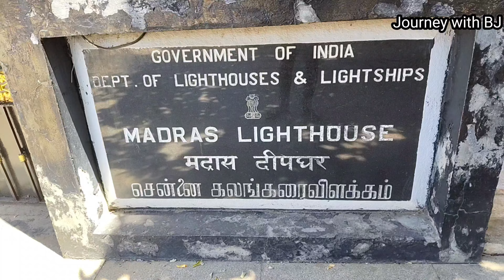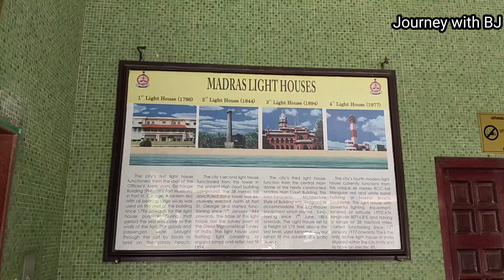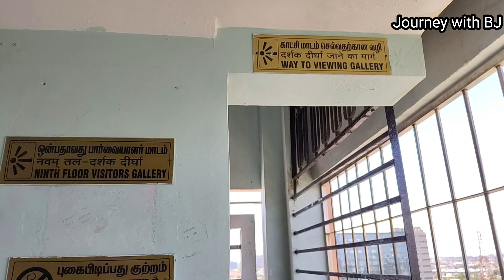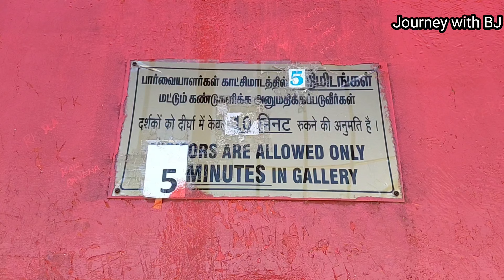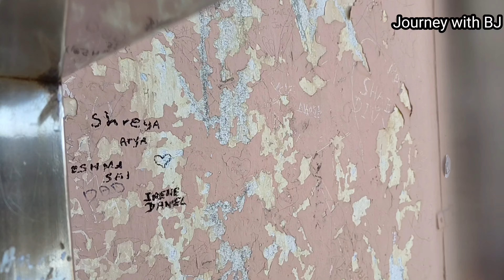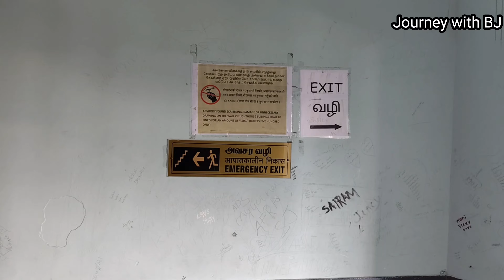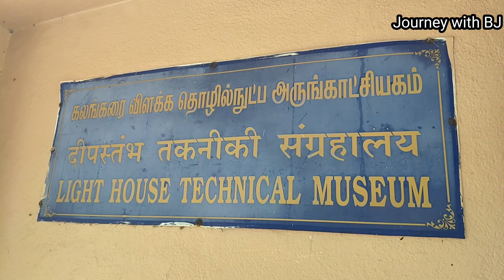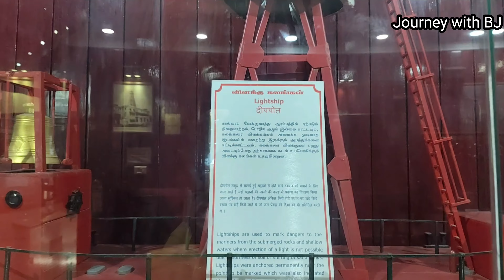Ipaaa! எனமா காத்தடிக்குது லைட் ஹவுஸ் மேல|Light House|Journey with BJ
Chennai Light House
Marina Beach, Chennai
Timing
Morning 10am to 1pm and 3pm to 5.30pm
MONDAY HOLIDAY